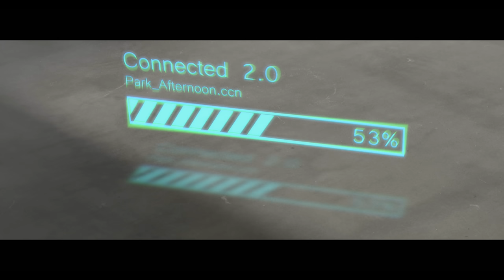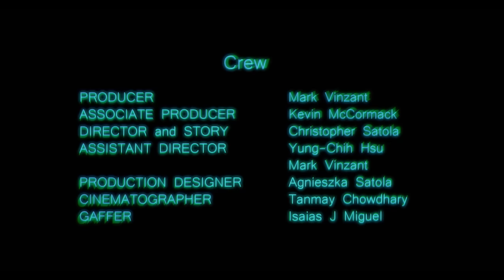Sci-Fi Short Film "Connected " | DUST | Throwback Thursday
Every Thursday we're traveling through a DUST wormhole to bring back some our channel's classics.

In a near future where world humanity has been deprived of closeness of each other through technological communication advancements, a small boy, Timmy full of curiosity goes on a journey to learn the value of interpersonal communication, human emotions and expressing them through discovering the underground art of theater.

"Connected" by Christopher Satola